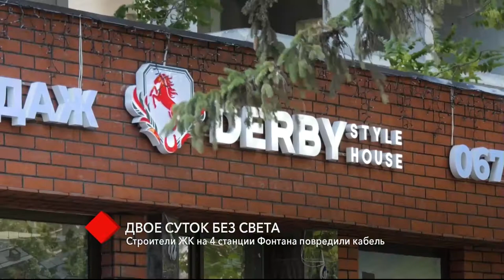Двое суток без света: строители жилищного комплекса на 4 станции Фонтана повредили кабель